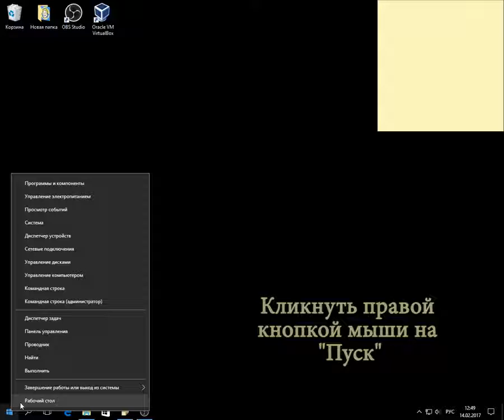Как открыть классическую панель управления в Windows 10 (2 способа)